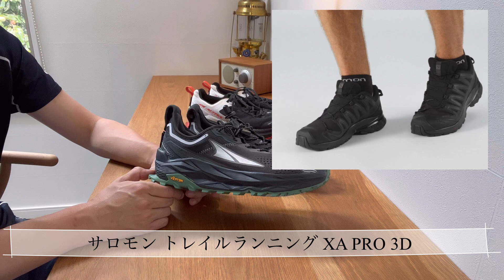ALTRA OLIMPUS 5 アルトラ オリンパス５ レビュー オリンパス４と比較 オールラウンドに登山 ハイキング ランニング トレラン ローカット非防水トレランシューズの良さを紹介 登山UL化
ハイキングや登山の軽量化　UL化と共にウェアやシューズも軽量化について

実際にローカットシューズでハイキングや登山またはランニングをしてみて
改めてローカット非防水トレランシューズの良さを実感しております。

勿論、賛否はあるかと思いますので
あくまでも個人的な一つの意見として見ていただければと思います。

ALTRA OLIMPUS５　アルトラ　オリンパス５
比較として旧モデルのALTRA OLIMPUS４　アルトラ　オリンパス４

良い点メリット

軽いので身も心も軽くなりもっと気軽に行動が出来る様になります

①足入れした時のホールド感により安定感ある事

②足捌きの自由度が増す事

③通気性の良さにより内部の蒸れや蓄熱が生じにくい事

④濡れても直ぐに乾く良さと　自宅で丸洗い出来るメンテナンスが楽な事

⑤グリップ力の良さソールの程良い厚み３.３㎝により硬さとクッション性が良く衝撃を和らげてくれる事

⑥長時間の山行でもストレスが少ない事

気になる注意点デメリット

①岩稜帯に向いていないソール硬さや耐久性　レザーではない事

②多少の技術が必要な事（足捌きを意識）

③つま先をぶつけた時のガード力が少し劣る事

④寒さに弱い事

⑤ふくらはぎの筋力が必要な事

⑦リソールや修理が出来ない事